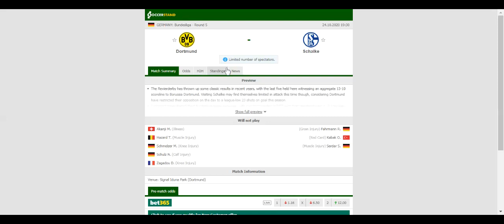BORUSSIA DORTMUND VS SCHALKE PREDICTION & BETTING TIPS - 24/10/2020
2021 college football predictions,
2019 college football predictions,
2020 ncaa football predictions,
nc state football predictions 2020,
2020 nebraska football predictions,
2020 uga football predictions,
10 football predictions 2020,
football songs,
football vines,
football skills,
football daily,
football games,
football khela,
football live,
football pump up,
football anime,
football analysis,
football asmr,
football agility drills,
football american,
football academy,
football anthem,
football boots,
football big hits,
football bloopers,
r/b football,
f c b football,
mattyb football,
s.a.b football,
football chants,